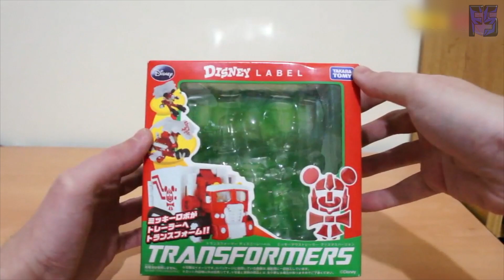Review FR v2 - Transformers Disney Label - Mickey Mouse Christmas